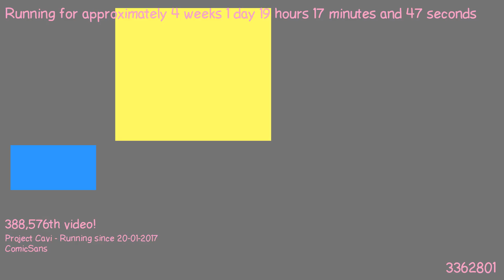1487524920 - Webdriver Cavi - F_0